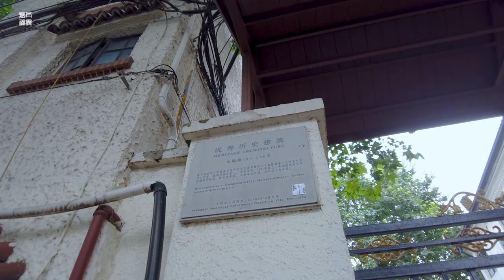Up-and-coming fashion district: Yongkang Road后起之秀的时尚街区：永康路\漫步在上海\上海街道\ SHANGHAI STREET SCENE\上海の街を散策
永康路成为上海后起之秀的时尚街，这条马路不长，位于太原路和襄阳南路段安静，而襄阳南路到嘉善路段确是另一番景象。这段突显时尚风格而不足百米的路段，开了60家酒吧和咖啡店等，每家都各有自己的特色。年轻人喜欢坐在街边，看着来来往往的路边发呆，或坐在店里干着自己喜欢的事。
Yongkang Road has become a fashionable street for rising stars in Shanghai. This road is not long. It is located quietly between Taiyuan Road and South Xiangyang Road, while the road from South Xiangyang Road to Jiashan is a different scene. This section highlights the fashion style and is less than 100 meters away. There are 60 bars and coffee shops, each with its own characteristics. Young people like to sit on the street, staring at the roadside coming and going, or sitting in the shop doing what they like.